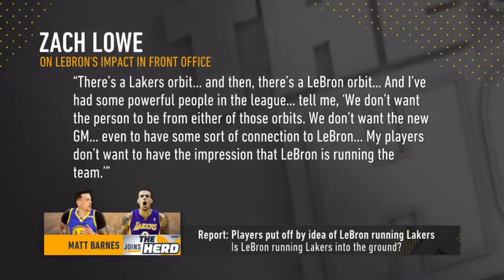Matt Barnes offers advice to Zion in the NBA & says refs should ease up on KD NBA THE HERD